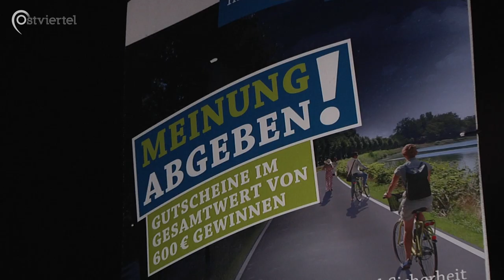Velorouten in der Stadtregion Münster | Ostviertel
Dieses Jahr starten erste größere Baumaßnahmen für Münsters Infrastruktur-Upgrade Velorouten.

Radfahrende aus den Umlandgemeinden und insbesondere den Vororten sollen dank der Velorouten die Möglichkeit erhalten, zügig und zuverlässig nach Münster zu radeln. Mehr zu den Plänen und dem aktuellen Fortschritt erfahrt Ihr von unserem Reporter Felix und zwei Mitarbeiter*innen des Fahrradbüros der Stadt Münster. Dabei verraten sie auch, ob sie beim täglichen Arbeitsweg selbst in die Pedale treten.

Ein Beitrag von Linus Alsbach

Quelle Planungsbilder:
Stadt Münster